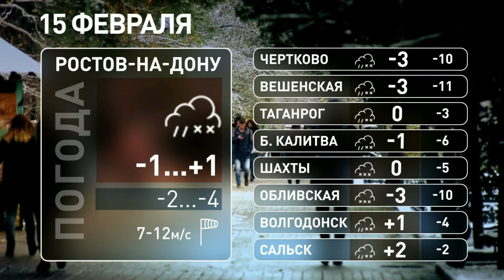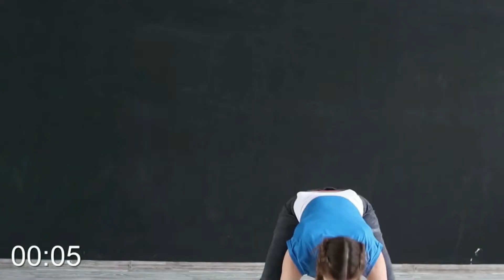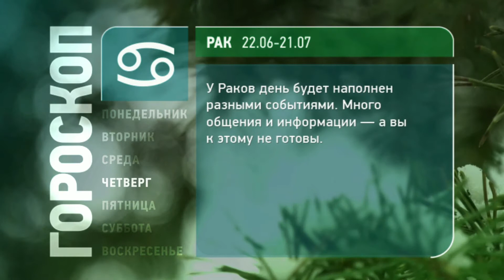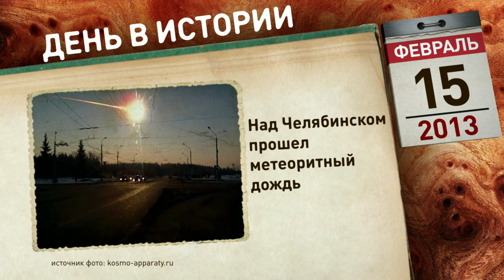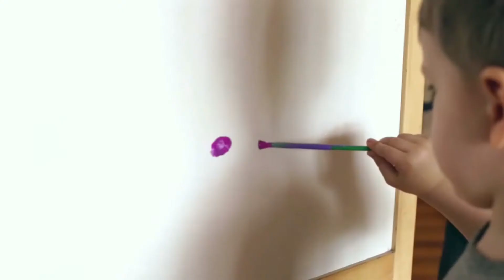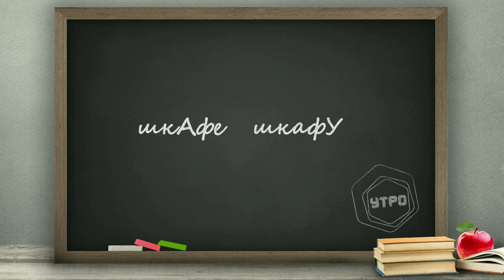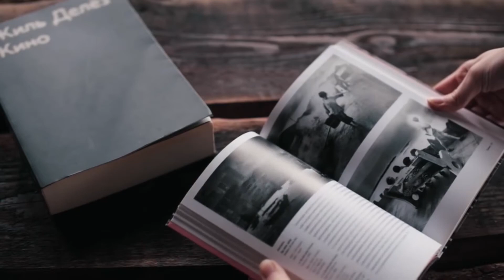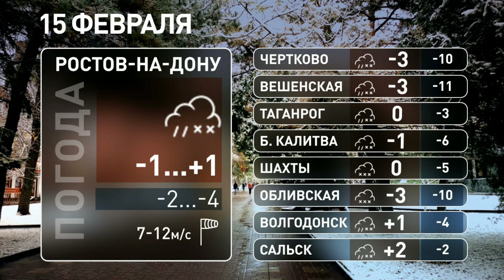Утро 15 февраля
После зарядки и водных процедур готовим завтрак и читаем газеты. Кто ходит в гости по утрам - тот поступает мудро! Ансамбль "Легенда" задал позитивное настроение на весь день